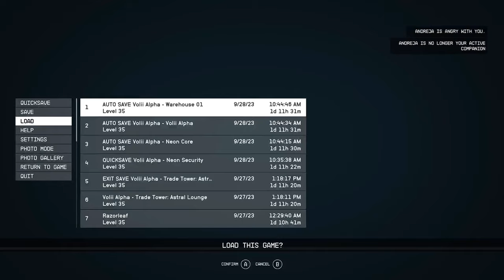Loose Ends // Starfield [4K ULTRA 60FPS]